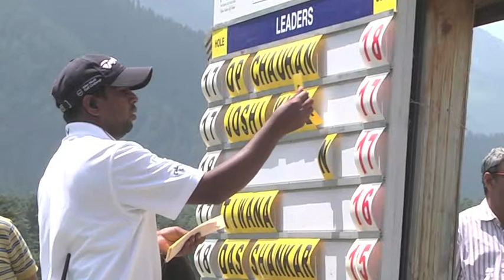Golf In India - Om Prakash Chauhan Eyes Big Wins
Golf In India - PGTI Tour's Om Prakash Chauhan is targeting some more wins and a ticket to the Asian Tour. Golfingindian.com brings you videos and reports as the digital partner of the PGTI.